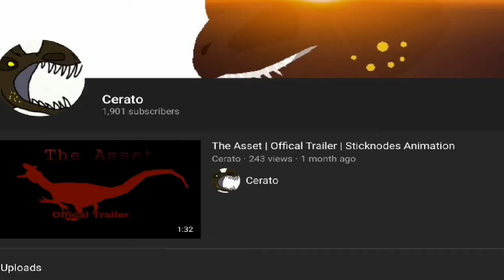1,901 Sub Special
I’ll post those stks this week